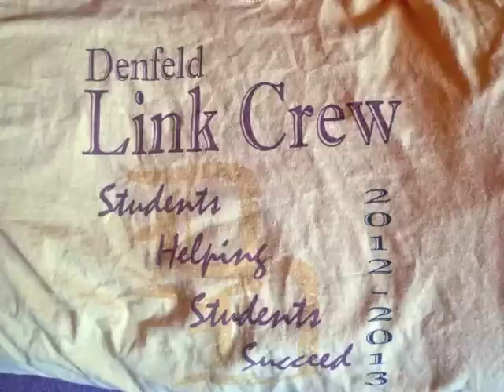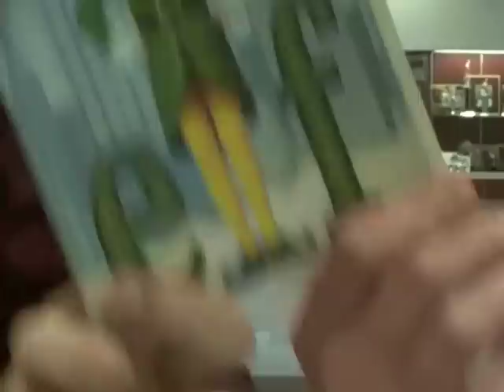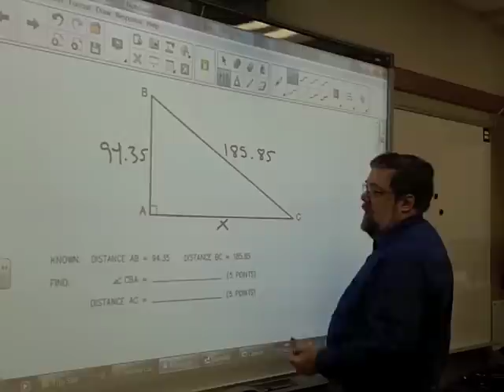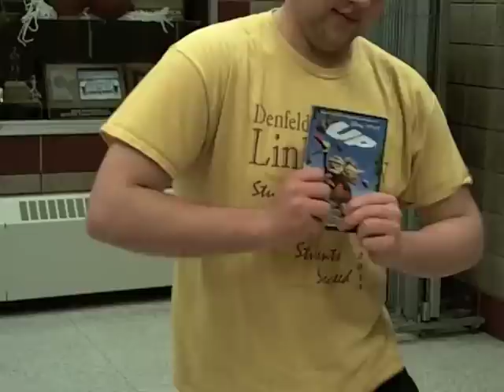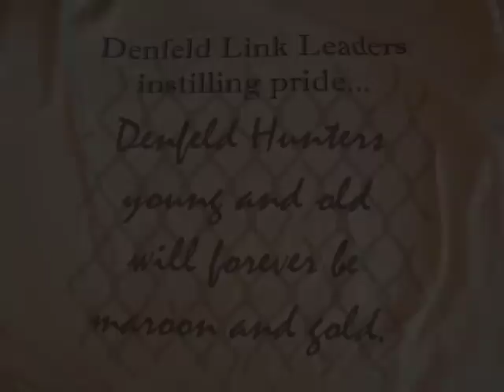Link Crew video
Link Crew